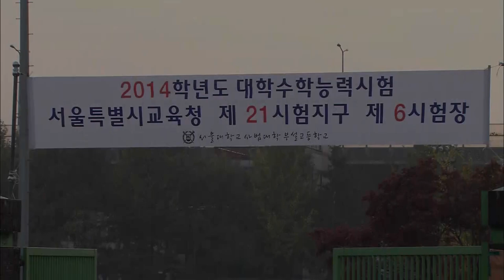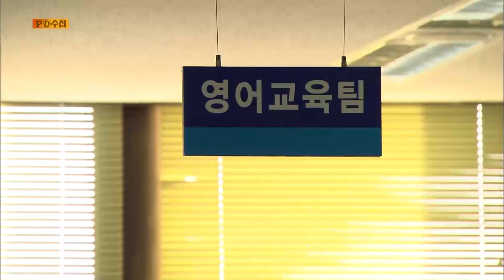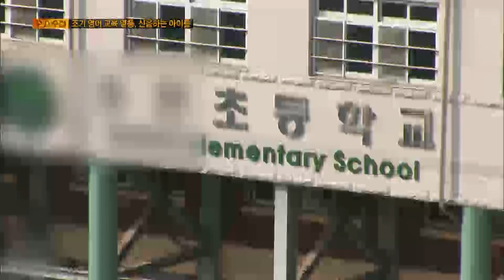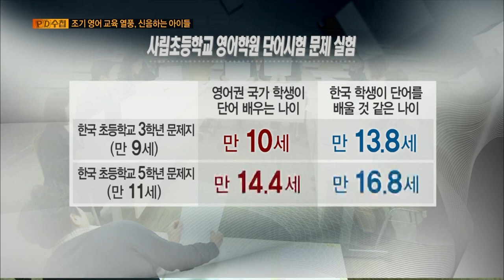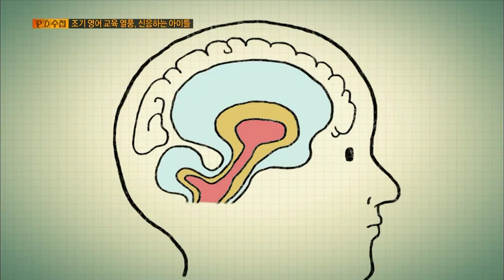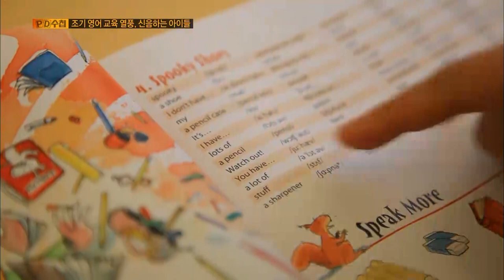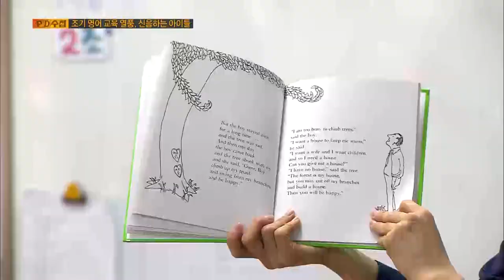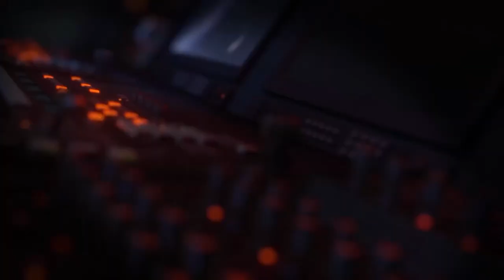[Full] 조기 영어교육 열풍, 신음하는 아이들_MBC 2013년 11월 12일 방송